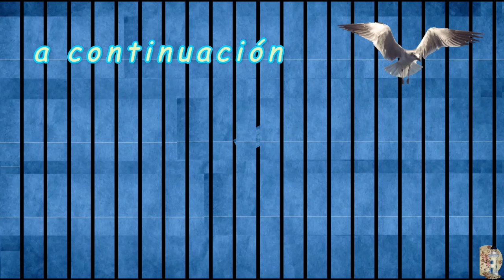ALADOS EN EL CIELO – Un Café con aves … de Panamá a las aves ·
–. –.      23   –.  C. 198 · 3032 · B. 191  ·
 ·      ·  Transmisión en diferido ·
   –. –.       · Un Café con aves … de Panamá a las aves · ·  ·
 · INSTITUTO E.A.AR · ALADOS EN EL CIELO ·  ·
  Próximamente:                –.
   –.    –. · INSTITUTO E.A.AR      –.
 ·  · –. · NATURALEZA VIVIENTE ·  ·
   –.    –. · SEMINARIO      –.
 ·  · –. · VIDAS PASADAS ·  ·
   –.    –. · VISITANDO ACUARIOS      –.
   –.  Música    Gabi Acro      –.
 ·  · Maurizio Gioco ·  ·
 · Síganos  · @SIUL BRESSAN    ·  ·
   –.  @SIUL BRESSAN           –.